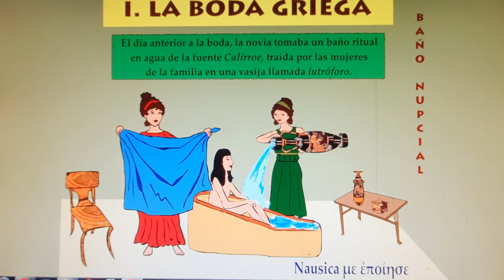RITUALES DE UNA BODA GRIEGA.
Documento animado para los alumnos de letras,  sobre los preparativos de boda de las antiguas griegas.